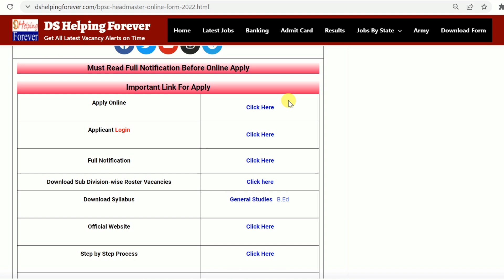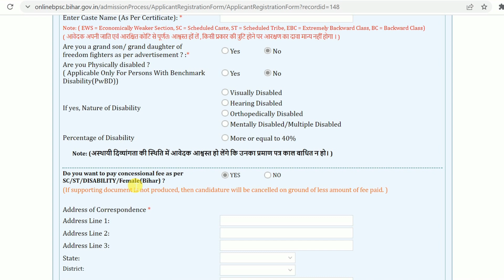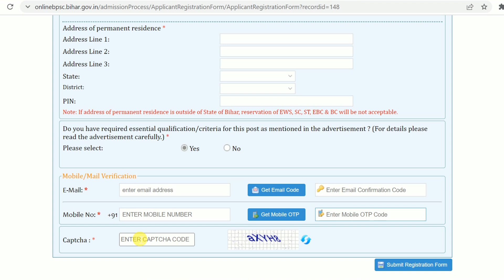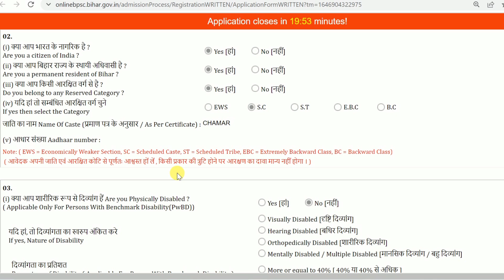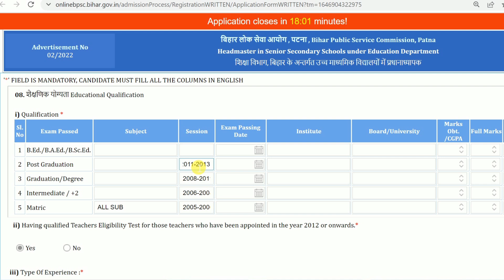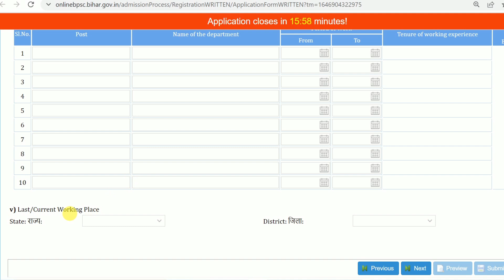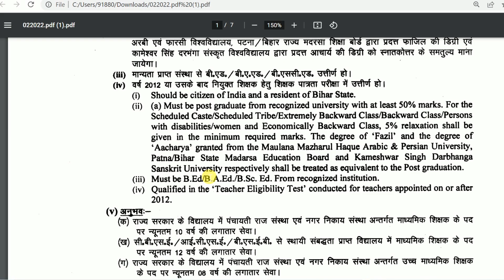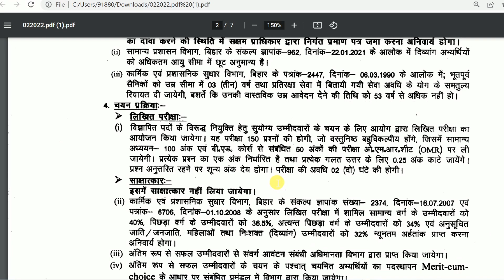BPSC Head Master Online Form 2022 Kaise Bhare | How to fill BPSC Headmaster Online Form 2022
In this video I talk about How to fill BPSC Headmaster Online Form 2022. Bihar Public service Commission (BPSC) Invites Online Application Form For The Recruitment Post Of Headmaster In Senior Secondary Schools Under Education Department.

Bihar Public Service Commission (BPSC) Invites Online Application Form For The Recruitment Post Of Headmaster In Senior Secondary Schools Under Education Department, Government of Bihar. Interested Candidates Read the Full Notification Before Apply.